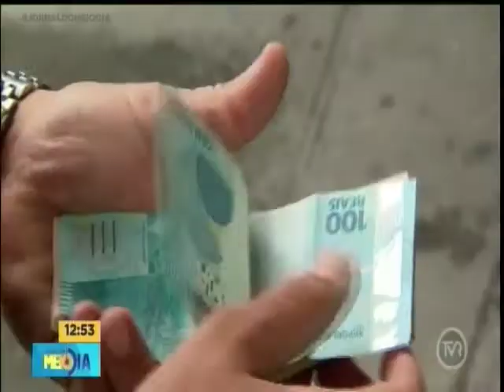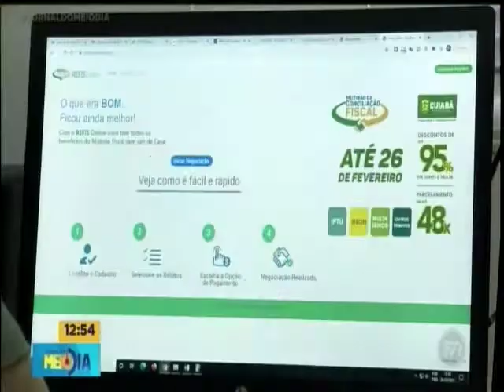Prazo do mutirão fiscal é estendido até final do mês